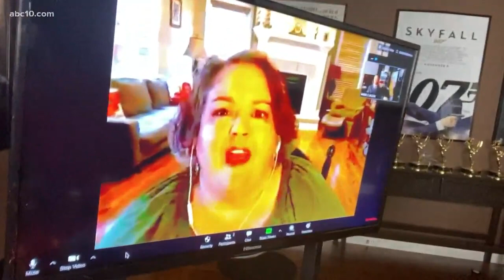Mark S. Allen chats with 'Nurse Emily' whose social media rant went viral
Mark S. Allen speaks with "Nurse Emily" about her viral coronavirus rant and how she's parlayed that into a successful YouTube channel.